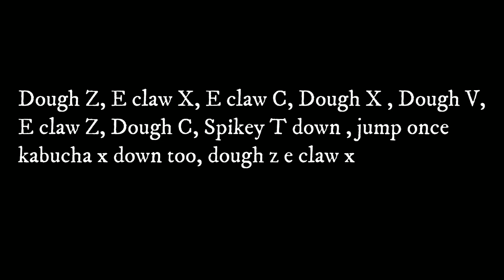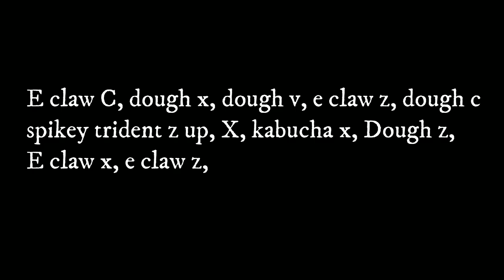🍩 This is the BEST DOUGH Awakening ONE SHOT COMBO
Spikey Trident
awakened phoenix
phoenix awaken
Combo with all fruits
Awakened Dough
Quake Combo Bloxfruits
Bloxfruits update
Bloxfruits 17.3